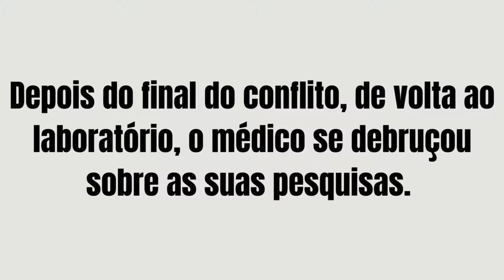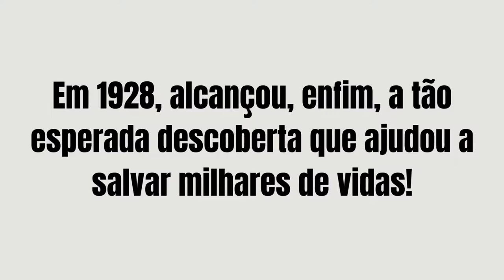Alexander Fleming (1881-1955)